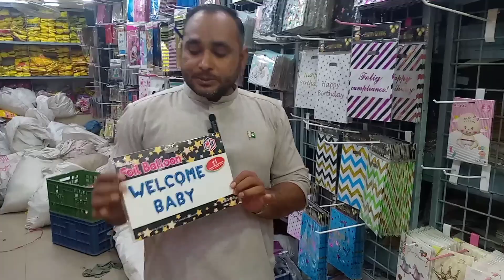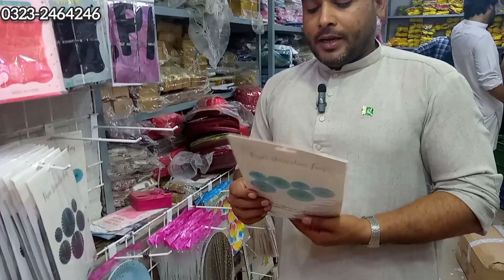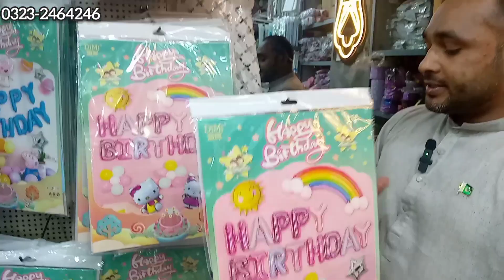Birthday Decoration Items| Wholesale Market In Karachi| Function and Party products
اپنے کاروبار یا دوکان کی ویڈیو بنوانے کے لیے اس نمبر پر رابط کرے 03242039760صادق راجپوت

topic cover:-
birthday decoration ideas at home
party supplies
birthday decoration
birthday items
birthday supplies
birthday decoration ideas
party decorations
party decoration ideas
party decor
birthday party
birthday planner
cheap birthday party decorations
wedding planner
event planner
event planner birthday party
event planner in pakistan
party decor in low budget
theme birthday party decorations
information wedding planner
the wedding planner
wedding planner in lahore
wedding planner in pakistan
party items
birthday celebration
popper
candle
candle stick
birthday letters
balloons
wholesale
shopping
online Shopping
celebration propeties
flower candle
Cheapest Decorative items
sow carpet decorative items shop
latest party decorative items
wholesale decorative items
sow carpet cheap decorative items
online decorative Items
Birthday decor items
birthday party decorations
birthday decoration items
birthday items
birthday decorations
birthday decoration items making
birthday song
birthday decoration images
birthday card
birthday status
birthday party songs
birthday party decorations at home
birthday party ideas
birthday party celebration
birthday party decorations easy
birthday party food ideas
birthday party dance performance
birthday party dance
birthday party movie
birthday decorations for boys
birthday decoration ideas at home for girl
birthday decoration ideas at home simple